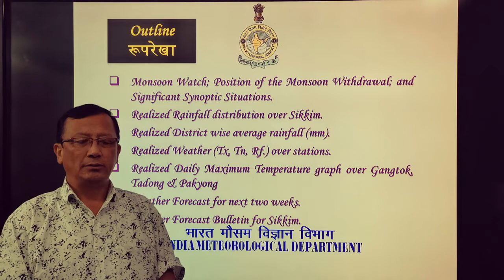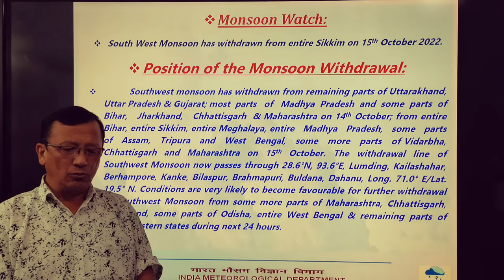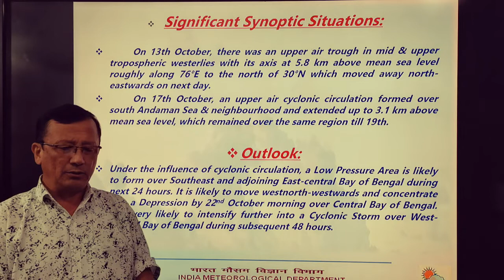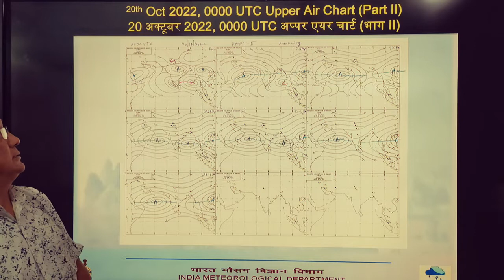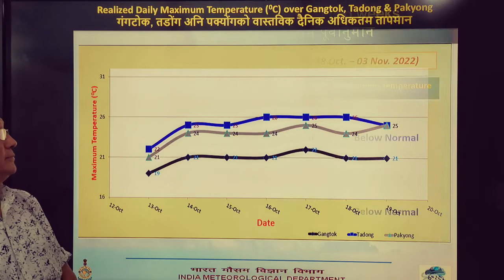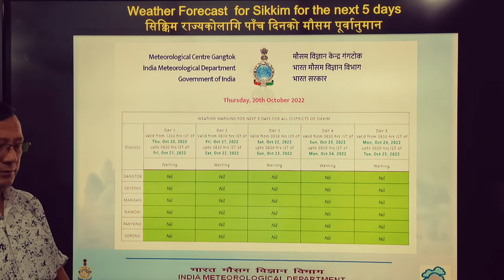20.10.2022 (Weekly_Weather_Report & Next 2 weeks Forecast) Gangtok, Sikkim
Weekly Weather Report of week 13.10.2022 to 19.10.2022 and extended range forecast of next two weeks presented by Shri Surjay Lama, Met-B, from Meteorological Centre Gangtok.